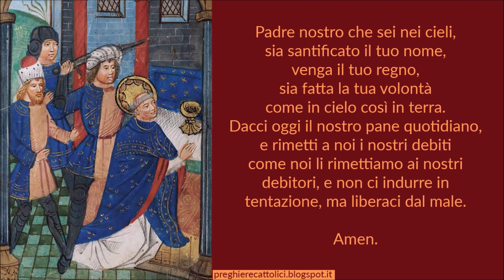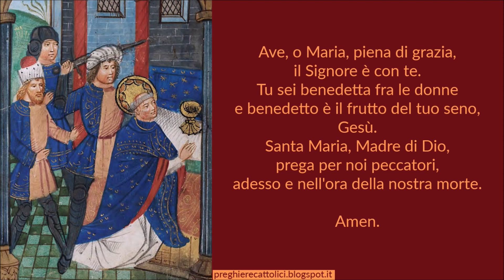Preghiera a San Tommaso Becket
Amen.

O Dio, che hai concesso a Tommaso Becket di versare il sangue per la giustizia e la libertà della tua chiesa, combattendo la pacifica battaglia della fede, secondo le regole del vangelo: concedi anche a noi di essere pronti a perdere la vita per amore di Cristo e a preferire all'onore di questo mondo la gloria del tuo regno, benedetto nei secoli dei secoli.

Amen.

Amen.

Amen.

Amen.

San Tommaso Becket, pregate per noi.